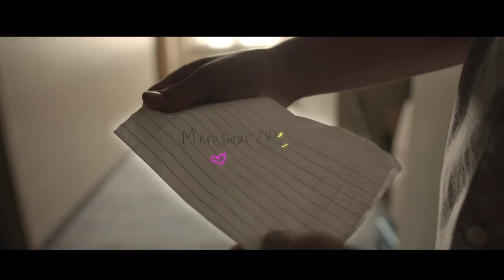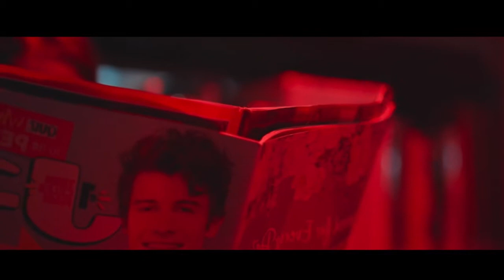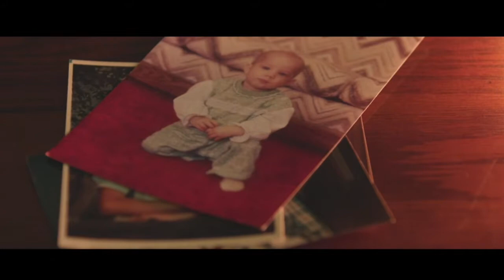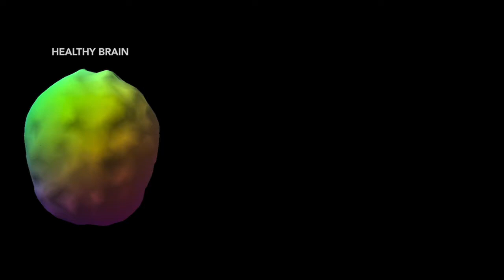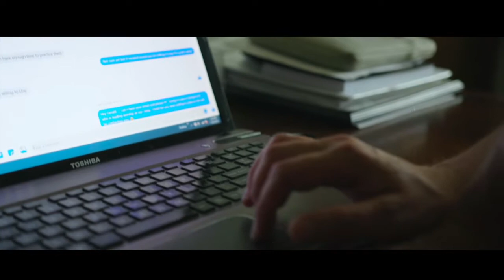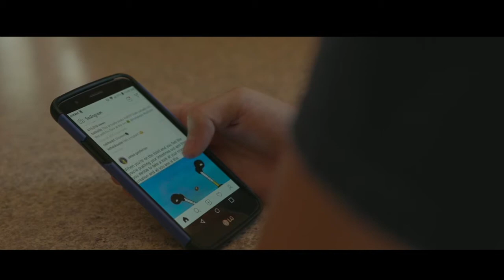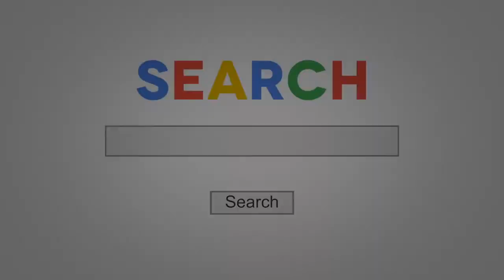Renew Your Mind - "Addiction"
Welcome to our new "Renew Your Mind" Health Weekly Seminar! Tune In As We Show Another Video and This Week We Are Talking About "Addiction". Be blessed as Bobbie Porter & Melissa Lane discuss it.

Now this is not just a one week seminar, every Thursday at 11:00 AM we will premiere a video clip discussing a topic for the week. Then at 7:30 PM on Thursdays we will have a Panel discussion about the topic.

and go to the "Renew Your Mind" page to find the link.